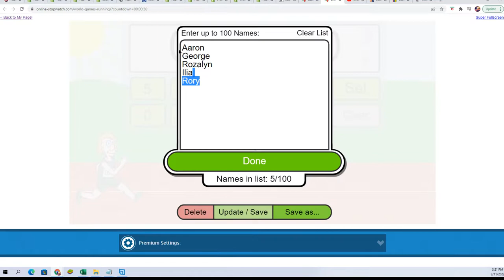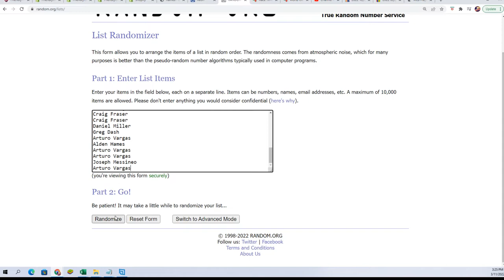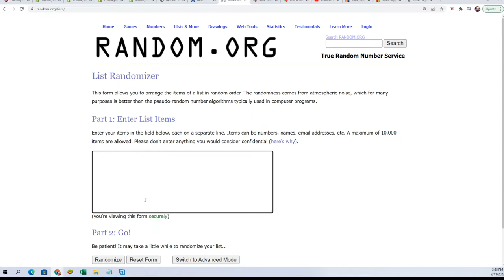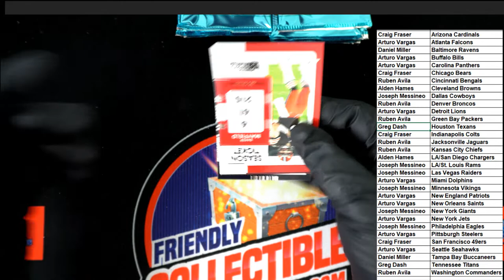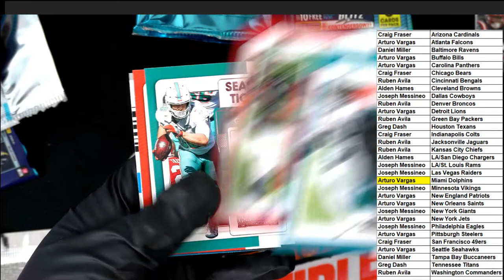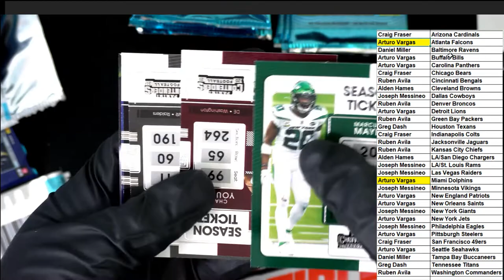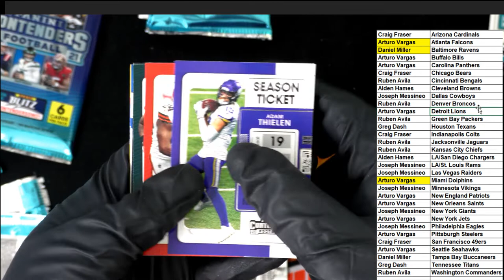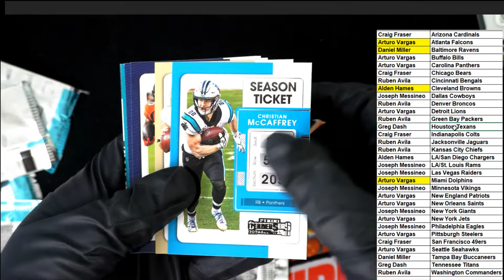2021 Panini Contenders Football Hobby ID 21CONTENDERSFB105